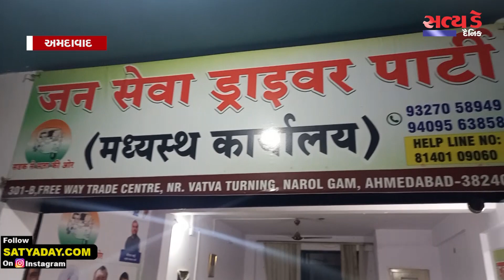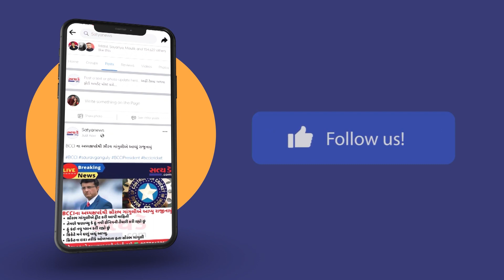ગુજરાતના 5 પક્ષ તરીકે જન સેવા ડ્રાઇવર પાર્ટીની થઈ એન્ટ્રી કોની બગડશે બાજી ?